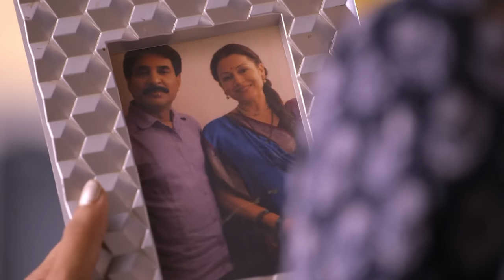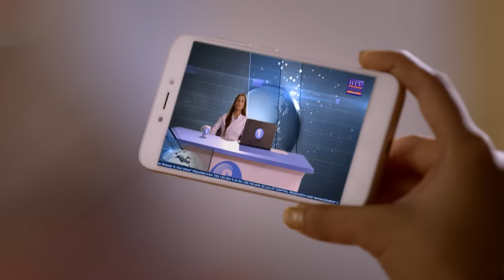Siddhivinayak | Ep.192 | छाया है Vin और Ridhi पे रोमांस का रंग | Full Episode | AND TV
Show Name : Siddhivinayak
Producer/Star Cast : vinayak kundra,Sidhi Joshi
Episode No : 192